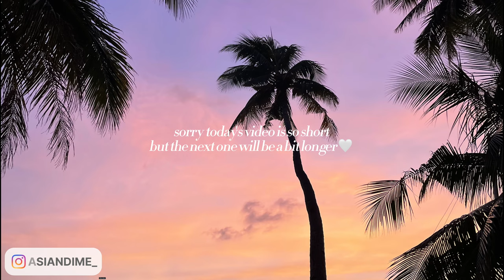i spent my birthday at BORACAY ISLAND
hi guys ♡
in today‘s video we are mostly in station 3 (except in the beginning) where we also took a dip in the water and my cousin‘s surprised me at the beach for my birthday (January 18th so it's already over lol) 🥹
we all planned on going to boracay but then a few days before our flight, they told me that their leave at work got rejected which made me sad lol. while we were just walking along the beach, my mom suddenly had her headphones in which was sus to me but i didn‘t think any of it til my cousins suddenly showed up infront of me lmao.

➤ TIMESTAMPS:
00:00 - intro
00:10 - breakfast
00:16 - walking along beach
03:46 - birthday surprise 🤍
04:49 - sunset
05:04 - outro

outu.be/tFIQ_Js68SM?si=8uKjGzJhq4_IZDDi)